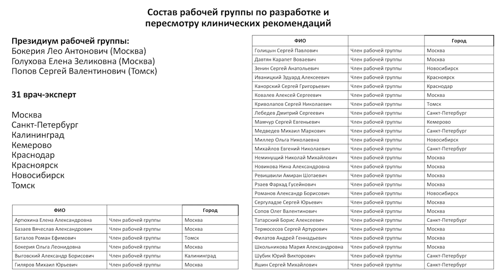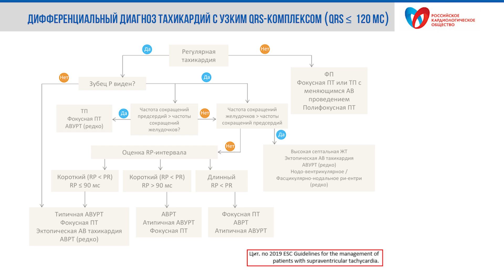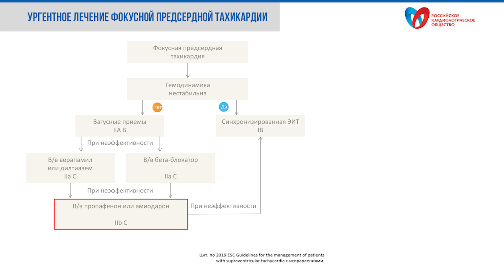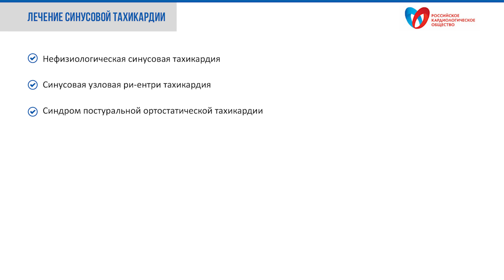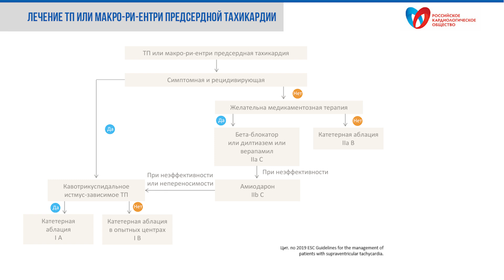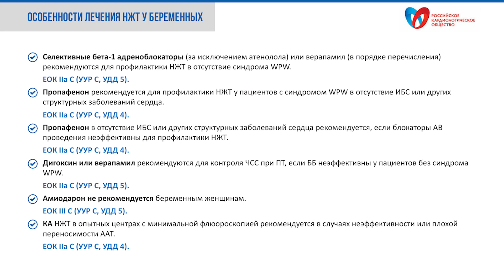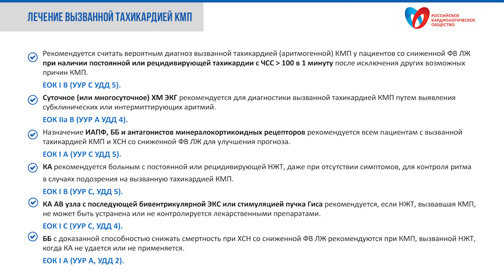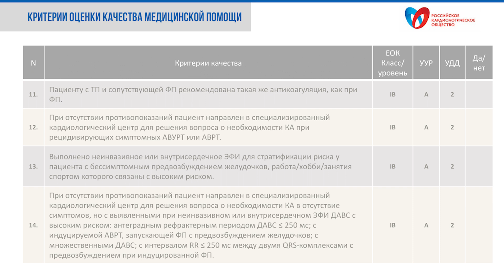Клинические рекомендации: Наджелудочковые тахикардии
Шубик Юрий Викторович

Уважаемые коллеги!
Эксперты РКО при участии специалистов из других медицинских ассоциаций разработали клинические рекомендации, одобренные Минздравом России по профилю «кардиология».
Для их распространения и популяризации Общество создает видео лекции от разработчиков, а также слайдсеты по всем разработанным рекомендациям. Надеемся эти материалы будут вам полезны и удобны!
Работа над слайдсетами и видеолекциями активно продолжается. Следите за новостями на сайте РКО и нашем Youtube канале.

0:00 Вступительное слово
1:21 Сопоставление российских рекомендаций с рекомендациями ЕОК 2019 года
2:36 Классификация наджелудочковых тахикардий
4:04 Дифференциальная диагностика НЖТ с узким комплексом QRS
8:07 Лечение НЖТ: ургентное лечение
20:30 Медикаментозное и хирургическое (интервенционное) лечение НЖТ
31:34 Лечение НЖТ в особых группах пациентов
45:30 Критерии оценки качества медицинской помощи